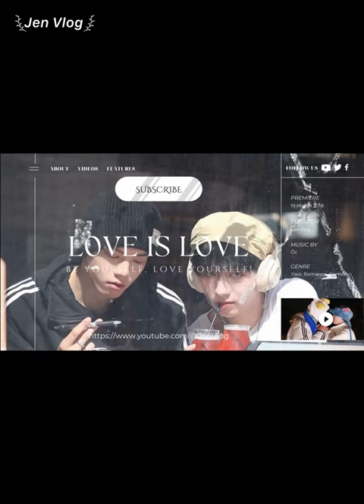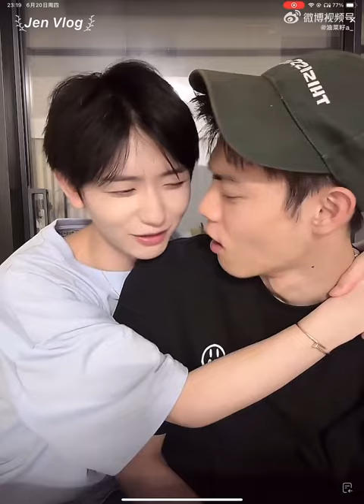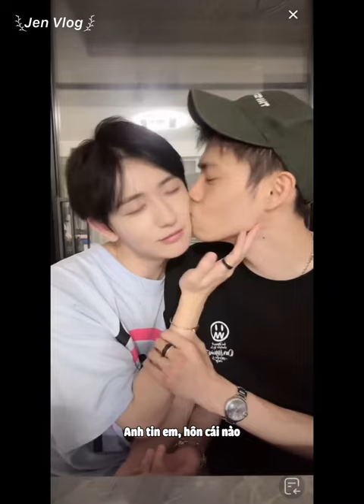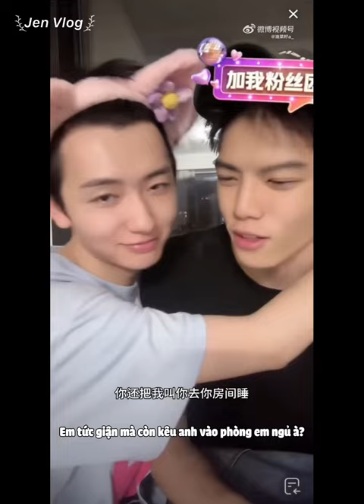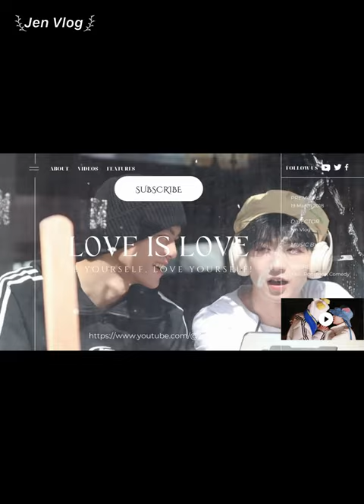[Engsub/BL] "In this world, anyone can harm you but me" Chen Lv & Liu Cong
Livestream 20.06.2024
Chen Lv/ Trần Luật: @Clv陈律
Date of birth/ Sinh ngày: 25/09/1997
Date of birth/ Sinh ngày: 27/09/2001
Height/ Chiều cao: 1m85
Hometown/ Quê quán: Guangzhou, Guangdong Province/ Quảng Châu, Quảng Đông

Jen Vlog